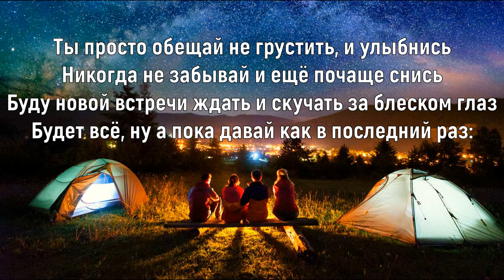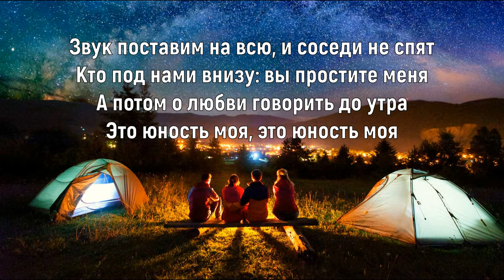DABRO - ЮНОСТЬ (Текст песни)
Приятного прослушивания!